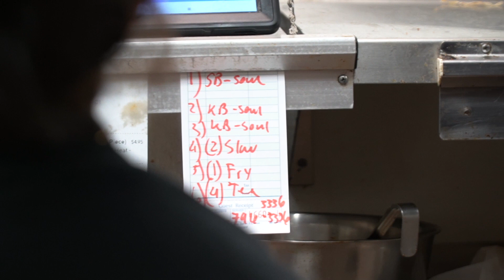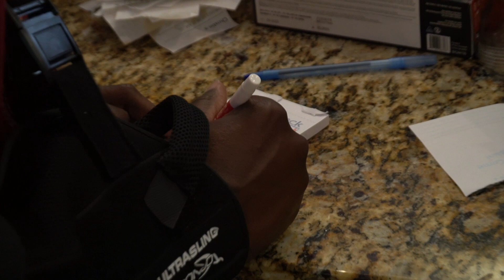Things Got HEATED & A Management Fight ERUPTED in Our Restaurant Kitchen...(No Joke)| Raising Flames